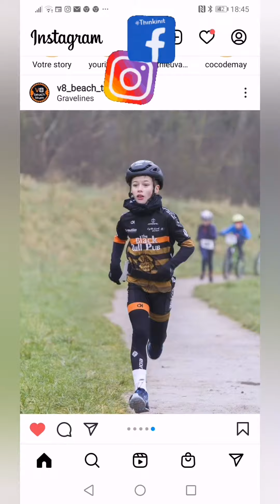run and bike de Gravelines 🥇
Romy Daeninck /Axel Molmy 🚴🏃‍♂️🥇